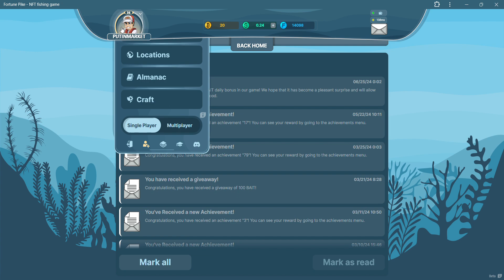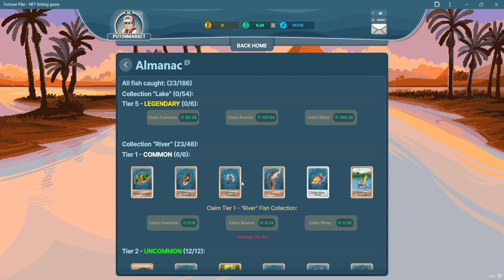CRYPTO GAMES: FORTUNE PIKE, NFT FISHING GAME 076